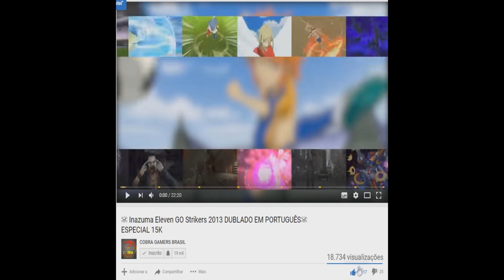☠ Inazuma Eleven GO Strikers 2013 ☠ #2° TEMP DUELO DOS INSCRITOS - 4° de final - 3 JOGO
ORIGIN: THI_SNAKE

STEAM: THITHIPANCADAO1

Nossa Fanpage!!!